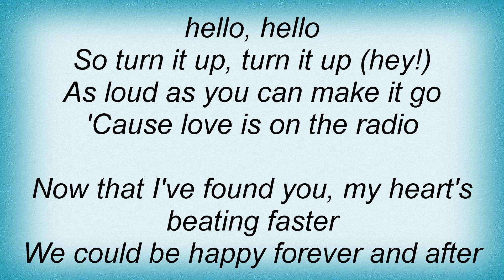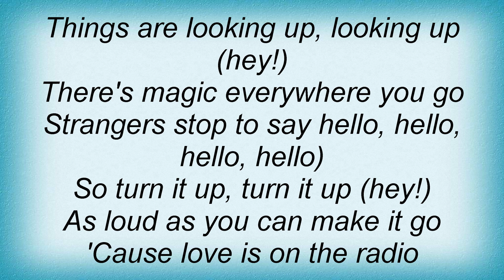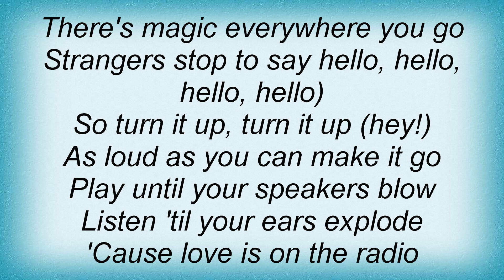McFly - Love Is On The Radio Lyrics